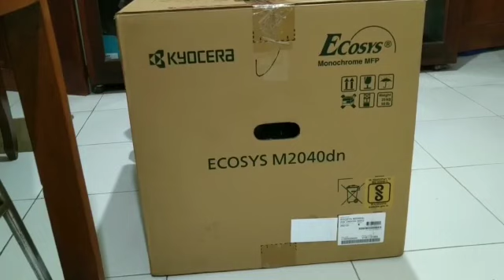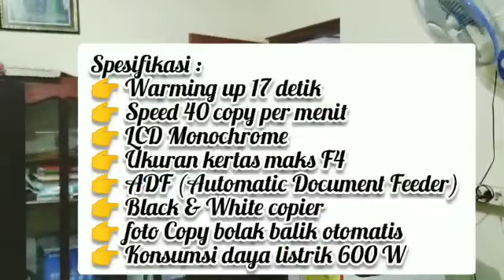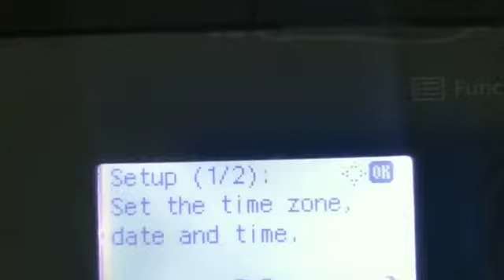Unboxing Mesin Fotocopy Mini || Kyocera M 2040 DN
Mesin Fotocopy KYOCERA M2040DN
Mesin kecil super duper bandel
ANTI MACET
ANTI MUMET